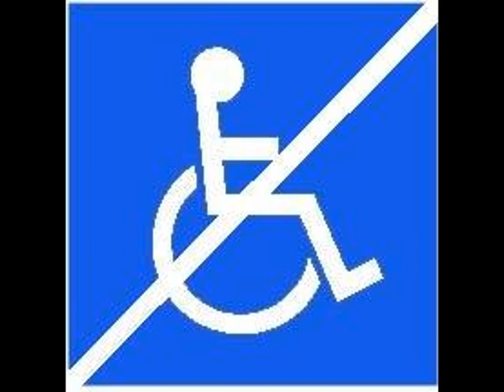Hjalle och heavy - Fingret i ett järnrör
Hjalle och heavy är så kung! älskar deras låtar speciellt fingret i ett järnrör.
Njut av bilderna :D